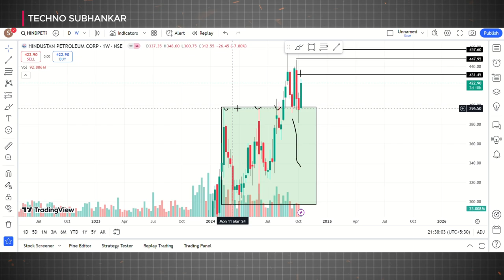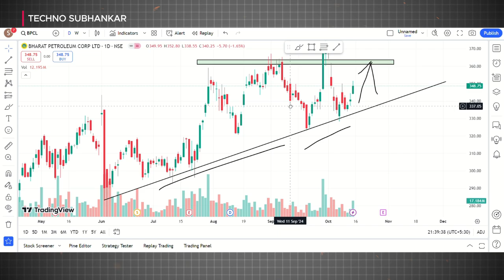Top Stocks Under 500 | best intraday stocks under 500 | LOW -RISK HIGH-GAIN | BENGALI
Guys which stocks under 500 INR have you invested in ?
Best intraday stocks under 500
low risk high gain
intradaystocksfortoday
stockunder500
beststocksunder500